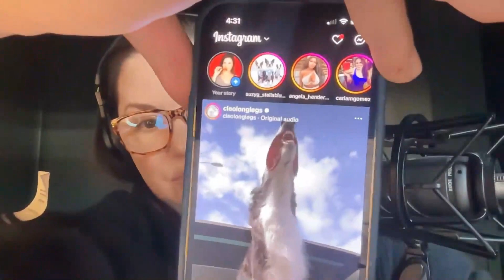Nothing Works Like Hard Work - Episode 2460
Episode 2460 - On this Monday's show Vinnie Tortorich and Anna Vocino discuss fitness goals, how nothing works like hard work, semaglutide drugs, and more.

Nothing Works Like Hard Work
Today's episode talks about aerobics, but Vinnie has some other things first. (2:30)
He feels like there are a lot of doctors saying stuff just to be controversial and get more followers.
You need both anaerobic and aerobic exercise!
A lower resting heart rate (low 50s) is a good goal—but it takes aerobics to get there.
Lean muscle mass has everything to do with longevity. (6:30)
What does “fit” Mean? (11:00)
It depends on your goals and what you are prepping for.
Vinnie and Anna discuss “Leg Day” options. (13:00)
Vinnie has been watching "The Family Stallone" show. (15:00)
He shares what he loves about the show and the Stallone brothers.
Fitness Q & A
Anna shares some fitness questions. (28:30)
For even more details, go back to podcast episode 2448 for NSNG® 101: Cardio Training.
What are some exercises for shoulder and knee pain?
It depends on the point of pain, but Vinnie gives some generalized suggestions.
Anna shares some shoulder concerns she has. (36:30)
She shares some pain she’s been having. (To get the full effect, you may need to refer to the episode video.)
There’s a question about ketosis and gluconeogenesis. (41:00)
They are not the same thing.
There is nothing you can eat with impunity, even protein and fats.
There are many people across the internet who claim to be low-carb experts.
However, they confuse the message with the constant “hacks” they recommend.
If there is too much gluconeogenesis, it means protein intake is too high. (44:30)
Anna shares some observations about GLP-1 and the state of ketosis. (48:00)
Ketosis is nature’s GLP-1!
But GLP-1 (semaglutide) has horrible side effects, like slowing down how digestion works.
Vinnie will always tell you the truth.
Anna’s upcoming Eat Happy Italian book is on the way.
your receipt and get bonus content.
You can preorder it from Vinnie's Book Club.

PURCHASE BEYOND IMPOSSIBLE (2022)
The documentary launched on January 11!
This is Vinnie’s third documentary in just over three years.
Link to the film on Apple TV (iTunes):
Then, Share this link with friends, too!

REVIEWS: Please submit your REVIEW after you watch my films. Your positive REVIEW does matter!

Then, please share my fact-based, health-focused documentary series with your friends and family.
The more views, the better it ranks, so please watch it again with a new friend!

Vinnie Tortorich, founder of the NSNG®️ Lifestyle aka No Sugar No Grains. Best-selling author of Fitness Confidential. The host of the Fitness Confidential Podcast. Filmmaker of the popular documentary film, FAT: A Documentary.